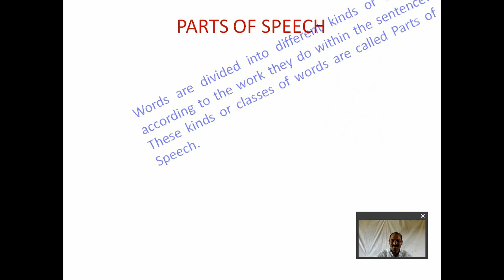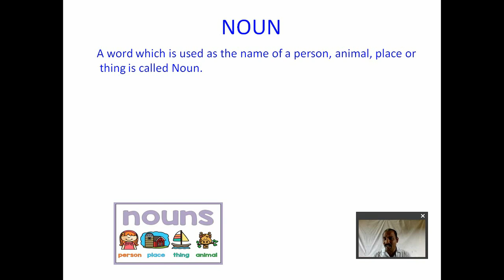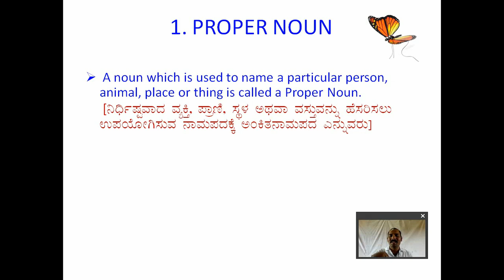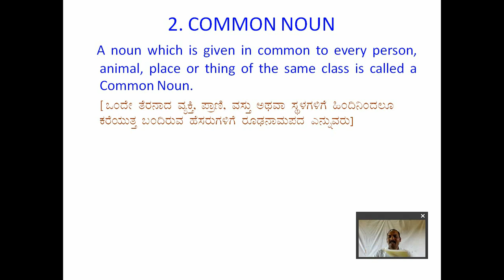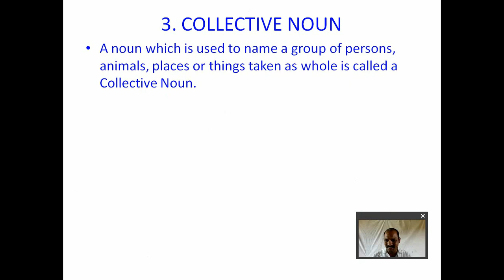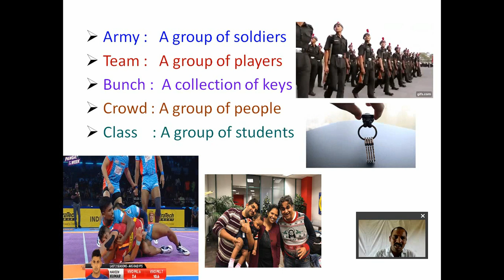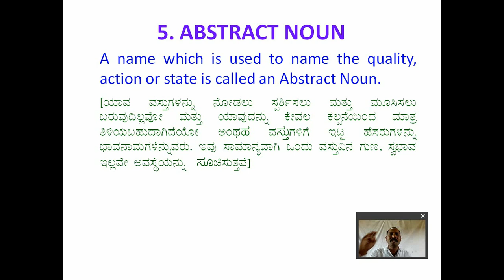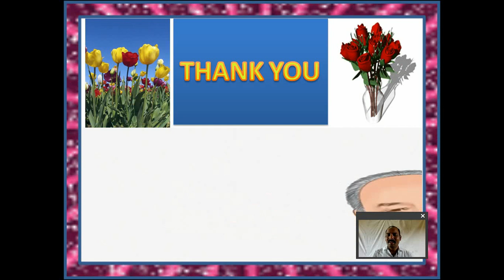BK's English Tutorial (English made easy and fun)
PARTS OF SPEECH -Noun and it's Kinds